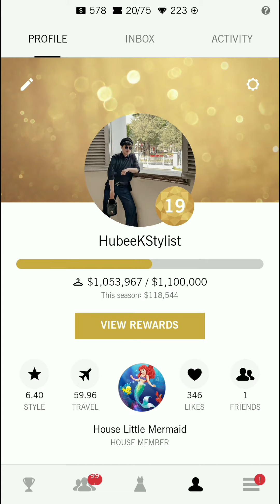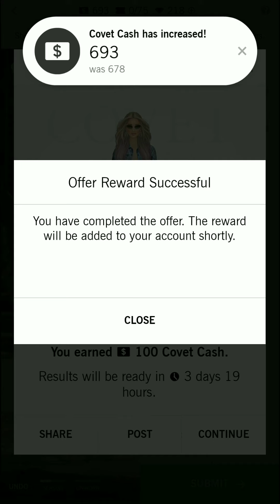SMALL TOWN SATURDAY|| 100CovetCash LV19|| FASHION COVET 👗👙🧥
Kết Nối Mình Ở Đâu

Âm nhạc: Beach
Nhạc sĩ: Jef